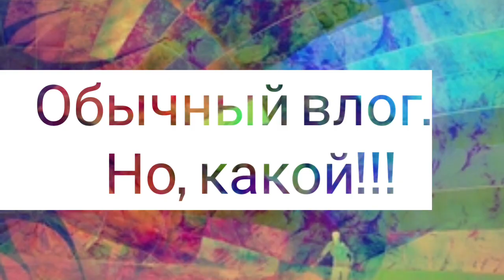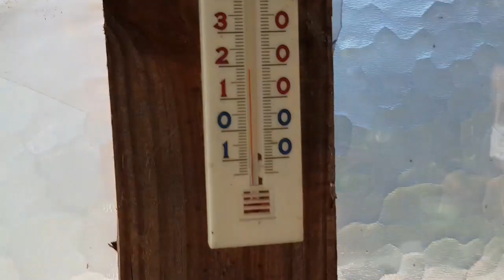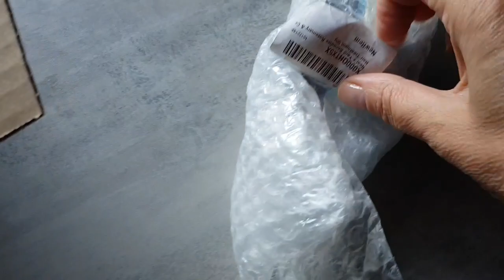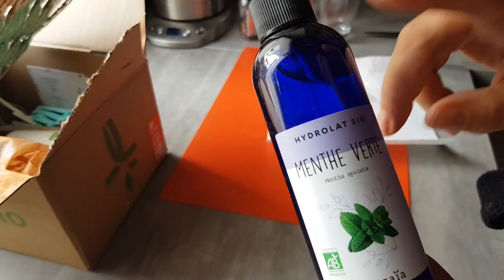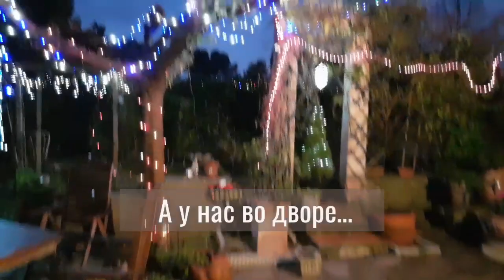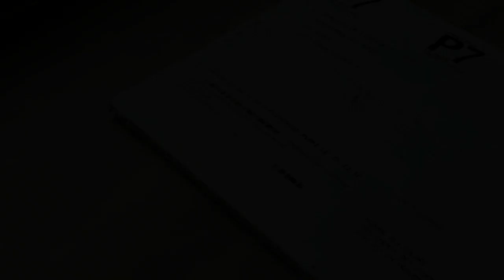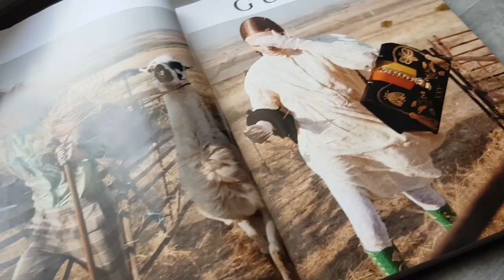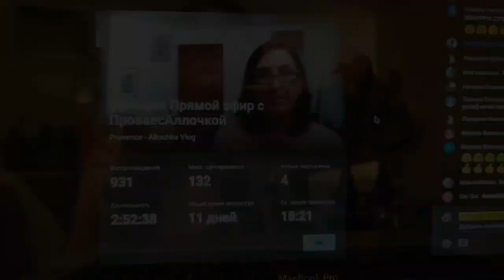франция/Мой обычный влог/А что там? /provence-allochka vlog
Друзья, предлагаю посмотреть мой обычный влог.
А там, и первые заморозки, и посылки, и маска для волос и лица, гирлянды, философия,  впрочем, все, как всегда!

С уважением,

Ваша Прованс-Аллочка.

ТОР ПРОСМОТРЫ ЗДЕСЬ:

"Откровения Прованс-Аллочки"

Привет из Прованса! Очередные зарисовки Прованса.

Родом из Беларуси, 15 лет живу во Франции,из них 13 лет в Провансе. Замужем за французом.

Видео-нарезки из моей жизни в Провансе. Сад,розы,кухня,прогулки по Провансу и не только

"УмывАллочка".Между нами девочками.